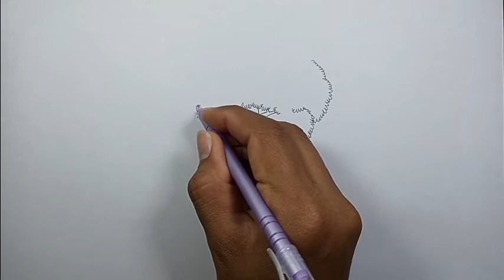How to draw a tree with pen | Simple Drawings